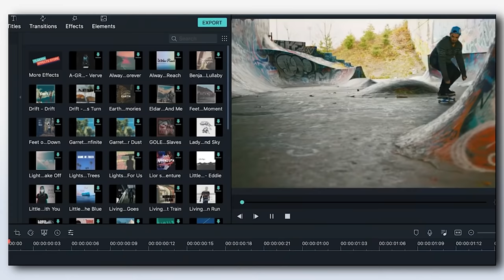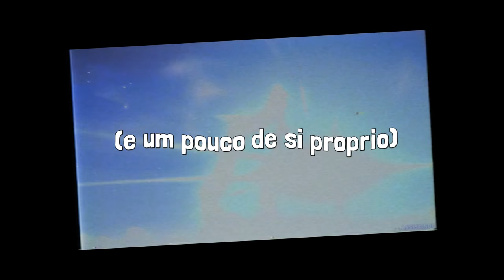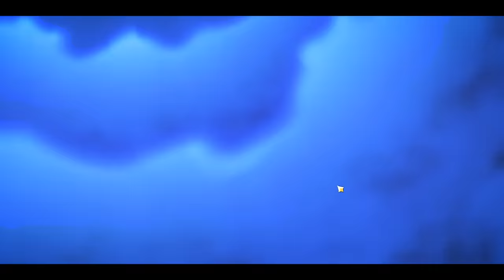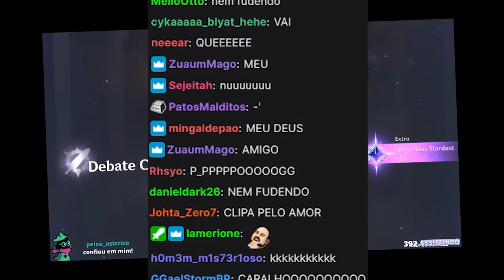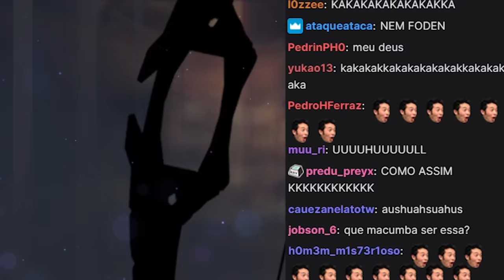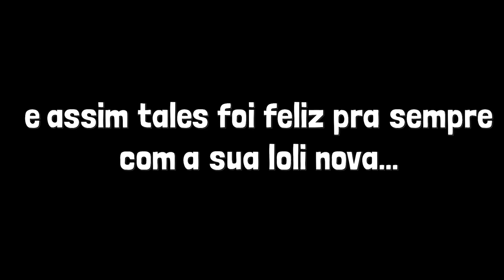GASTEI R$600 PARA IR NO PORÃO DA LOLI (NÃO É CLICKBAIT EU JURO)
Vire membro para ganhar emotes e discord do canal!

Musica central:

Calypso Beach Walk, Triumph, Wild Pogo, Destination Unknown, Mirage, Thunderstorm, How it Began, St Francis, Bongo Madness, AI 2, Motion Sickness, Something Is Wrong, Tension Nonstop, Call The Shots - Slynk,  Casbah Towers - Musica de Criação do Youtube - Musica de criação do Youtube